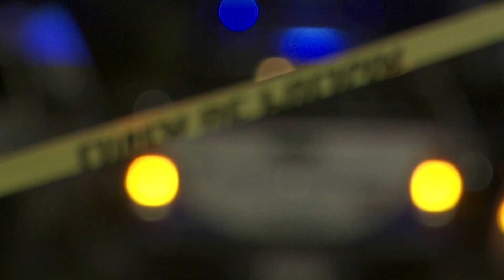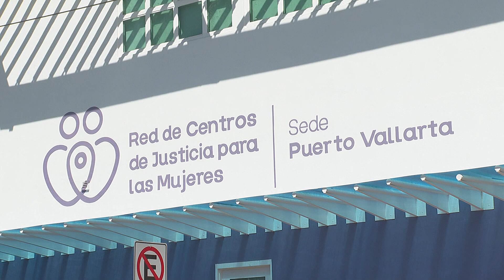Familia de Cassandra exige justicia; fue asesinada por un policía | CPS Noticias Puerto Vallarta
🚨 La familia de "Cassy" ha pasado por 953 noches de dolor y frustración para obtener algo de justicia; ahora, temen que Osvaldo "M" no sea vinculado por las influencias que pueda tener.